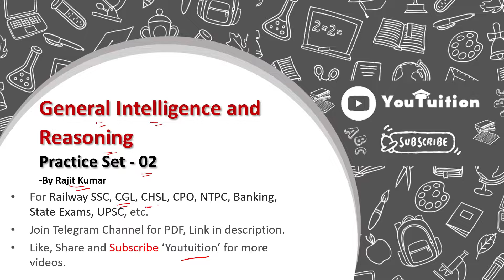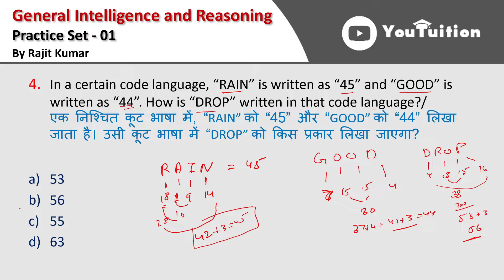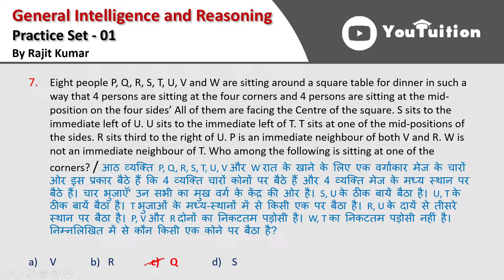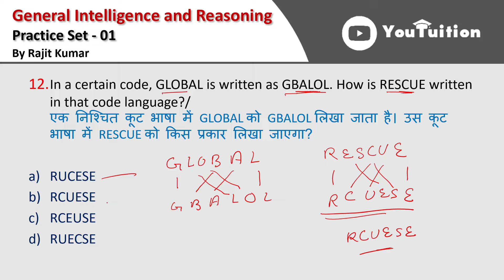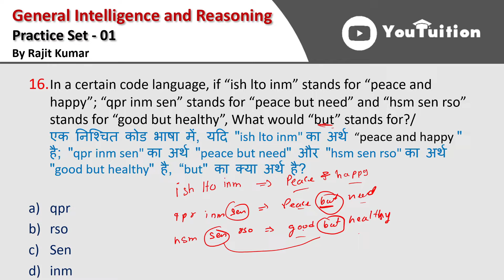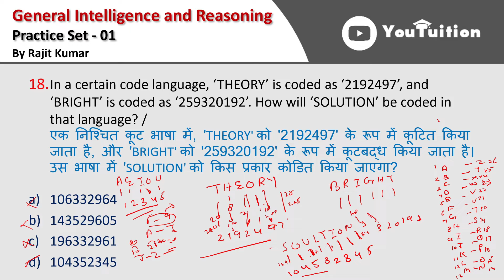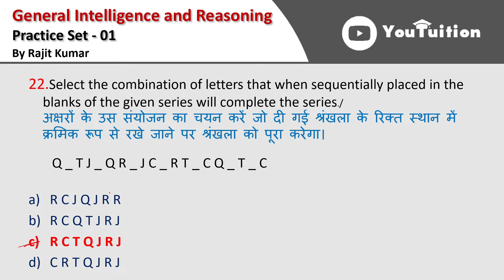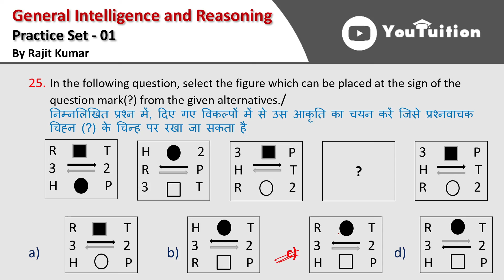SSC CHSL, GD | General Intelligence & Reasoning | Practice Set- 02 | Rajit Kumar Youtuition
In this video, we will learn all the basic and advanced concepts of the section "General Intelligence & Reasoning". This lecture is focused on SSC examination, but you can also prepare for any other competitive exam like SSC, UPSC, Banking, State Exam, Railway, etc with this video.